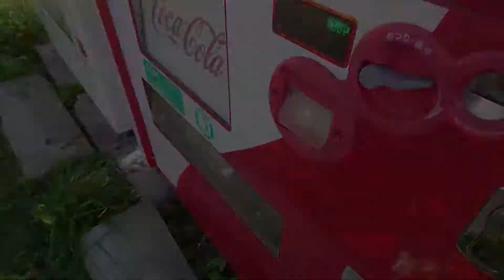2020 05 13 小屋掃除とジュース買う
2020年５月１３日　子供との思いで

ＢＧＭ　そよ風列島ニッポン